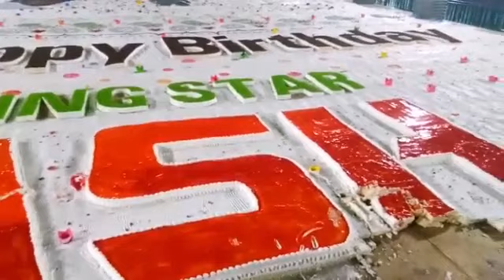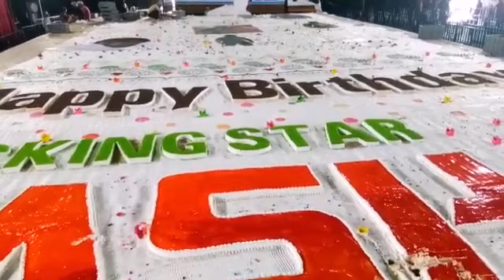YASH BIRTHDAY/ HUGE FANS/ BIG CAKE/ ROCKING STAR B day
Yash birthday celebration with huge fans